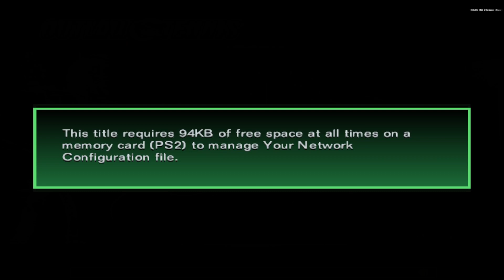PS2 Outlaw Tennis Back Online 2025 | PCSX2 Gameplay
I TAKE REQUESTS JUST ASK AND I WILL GET TO THEM AS SOON AS POSSIBLE.

Hey Guys, My channel is to help & show what Emulators. Everything about Performance and state of emulation. My goal is to help others with their emulation issues as best as I can or steam deck questions and concerns. I appreciate all of you that have subbed and watched my videos and I will keep up the pace.

I do DUMP all my games and own them legitly.  please do not ask for downloads.